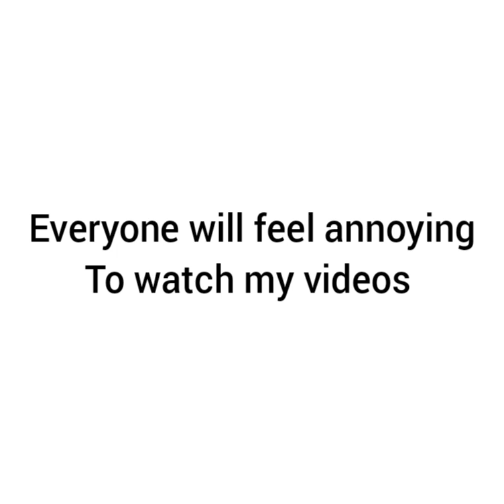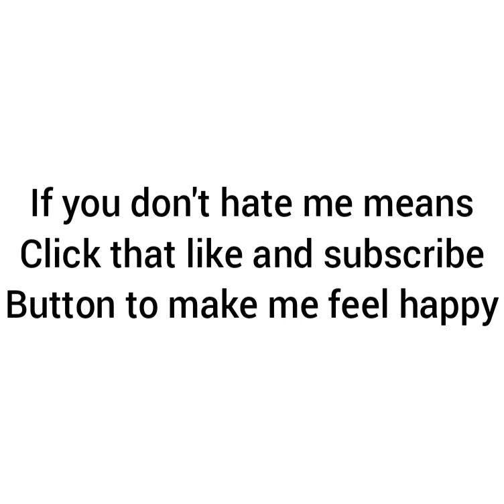This video will never reach 5 views